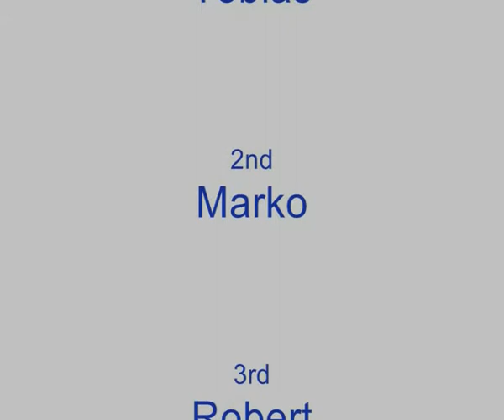MAC Berlin Cup 2009 Race 5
MAC Berlin 1:5 RC Car Championship 2009 Race 5 (Club Championship)
Car: FG EVO 08, Zenoah 230 ported, Boddy BMW 320 WTCC
Kamera: Odys Sporty Mini DV